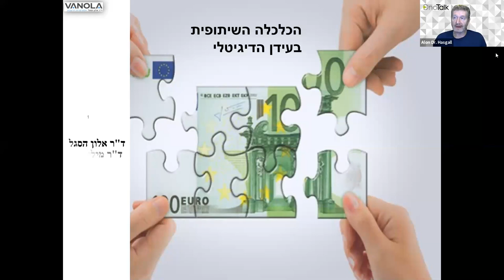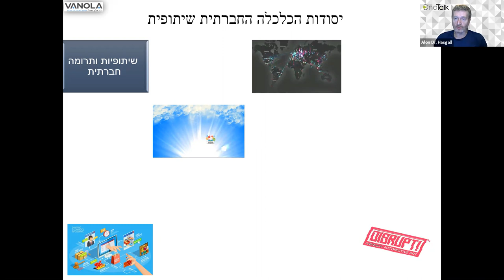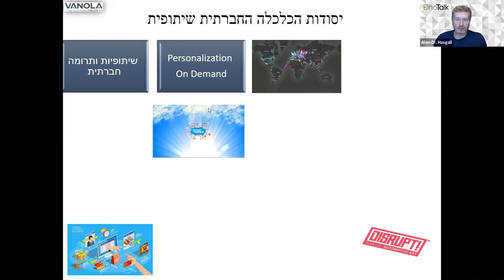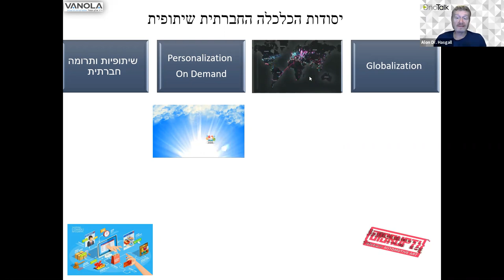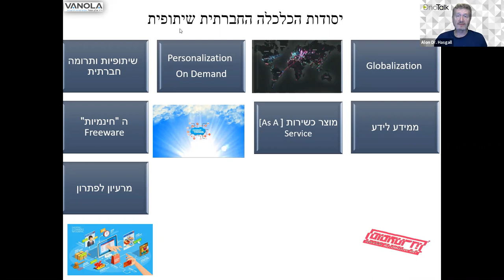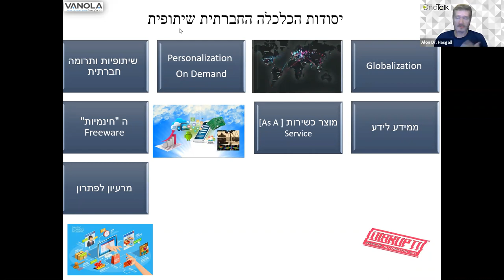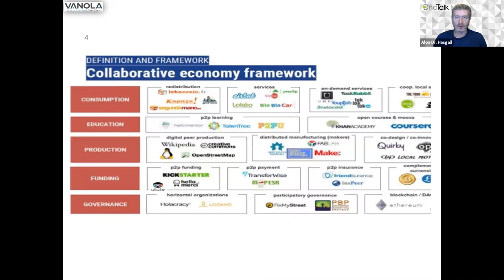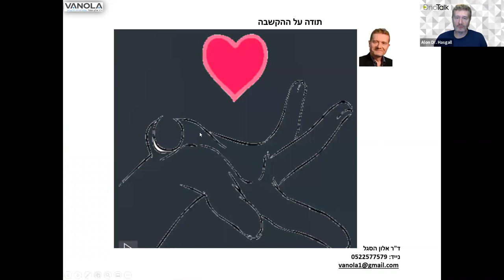מפגש MeetUp - OnoTalk עם ד"ר אלון הסגל, ד"ר מילי פרי ורו"ח רותם נוי | הכלכלה השיתופית/חברתית החדשה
הקריה האקדמית אונו - מפגש MeetUp - OnoTalk עם עו"ד אורי טורקיה שלס | הכלכלה השיתופית/חברתית החדשה
לערוץ היו טיוב של הקריה האקדמית אונו: